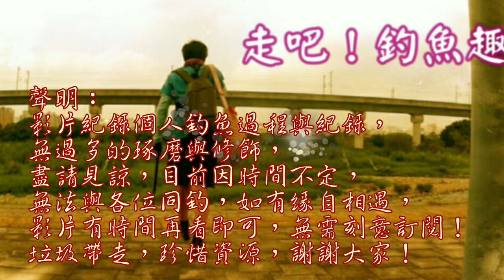挑戰兇猛鱸魚秘境(台南釣遊)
隔天一早經過充分休息,其實只有睡五個小時,就來到這個鱸魚熱點,問問一些在地釣友~我就開始自己的釣查活動!